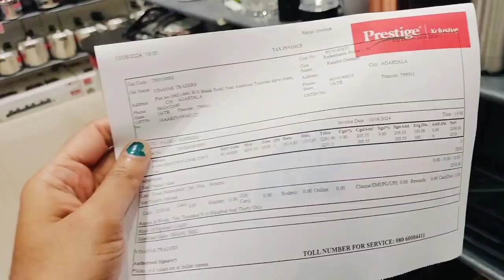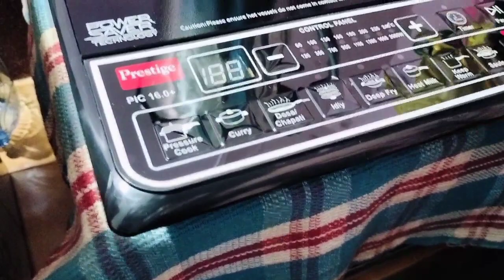একদিন সময় বের করে অনেক জায়গায় ঘুরলাম অনেক আনন্দ করলাম সংগে অনেক কিছু কিনে আনলাম 😍sangivlog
একদিন সময় বের করে অনেক জায়গায় ঘুরলাম অনেক আনন্দ করলাম সংগে অনেক কিছু কিনে আনলাম 😍sangivlog vlog bengalivlog lifestyle treveling indian indianhousewifeblog vlogvideo agartala tripura bangladesh assam kolkata #